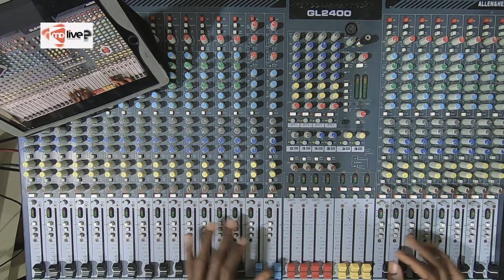MODULE 19.Maintenir les faders de sa console de mixage en vie pour une longue durée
Les faders de nos consoles bougent grâce à des rails du coup il nous faut veiller à ce que leur mouvement sur ces rails soit toujours fluide... Avec ce module, nous découvrons la procédure pour toujours faciliter ce mouvement.